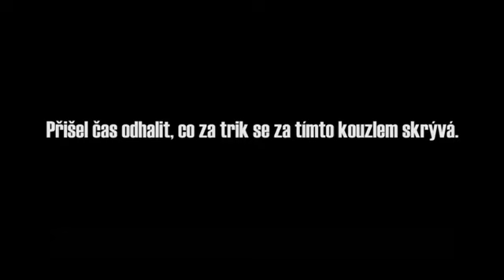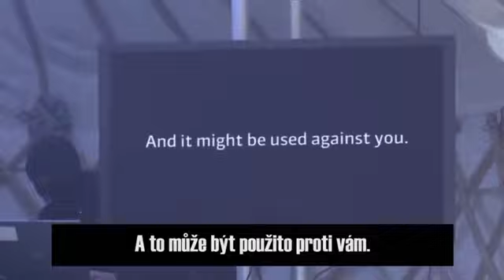Je to děsivé, ale je to realita - věštění od Dava!